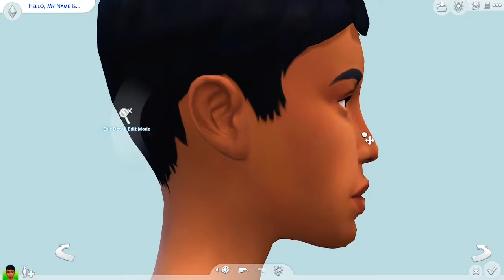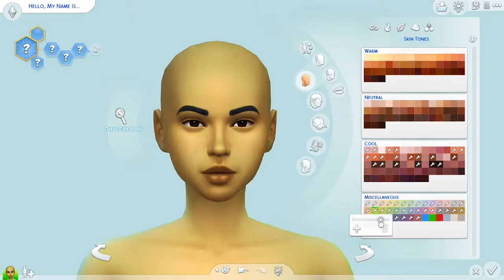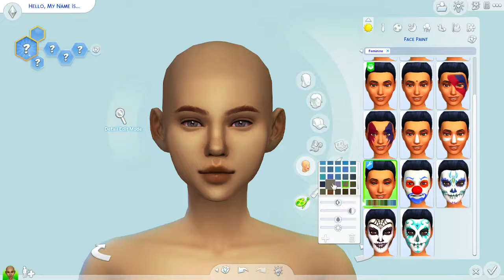Citrine inspired sim ✨| Gem Cas Collab w/ Asphodel Sims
i hope you like my citrine gem inspired sim! this is a group collab with asphodel sims so go check her out if you haven't already! also its my birthday when this is being uploaded :D